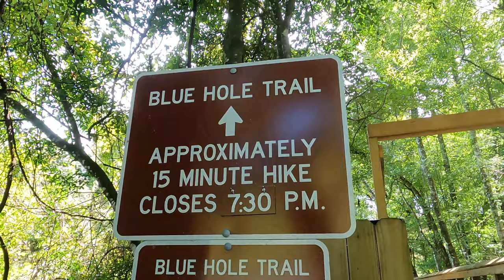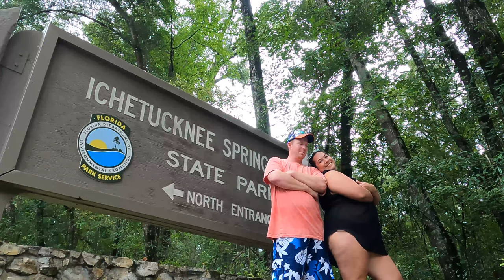Ichetucknee Springs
Had a great time making this video. Ichetucknee Springs is one of my favorite places to swim. Beautiful clear water, caves to dive in, tubing ect. Always a fun time! You Should GO!!